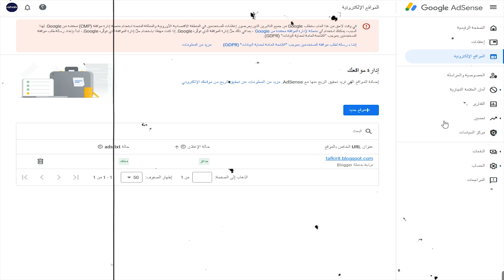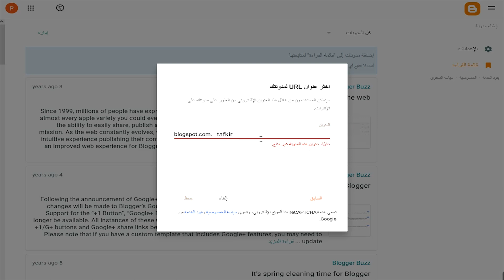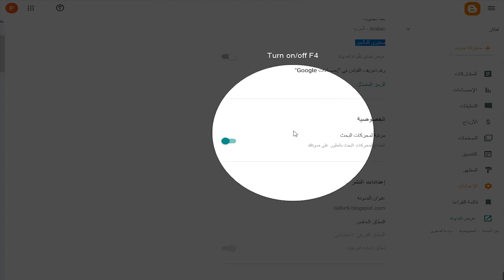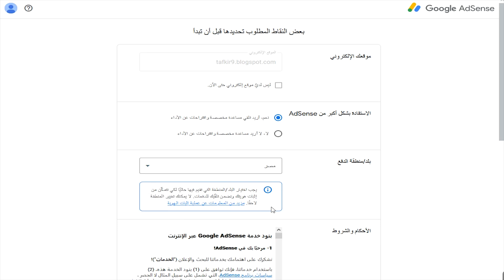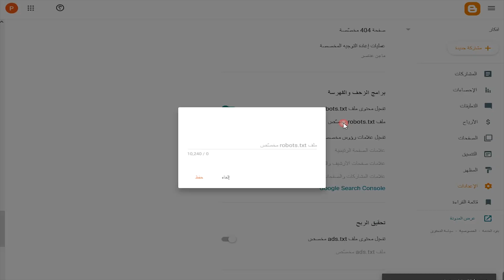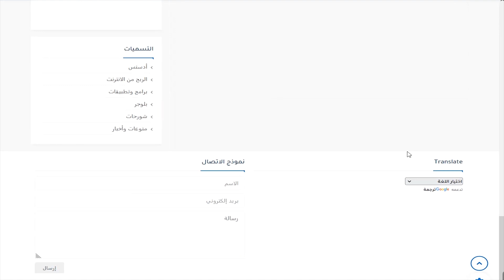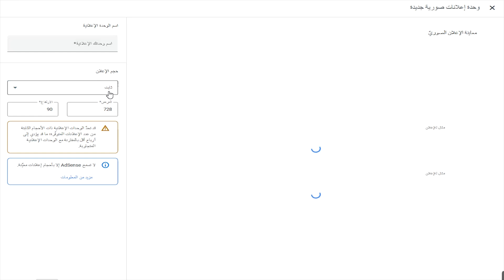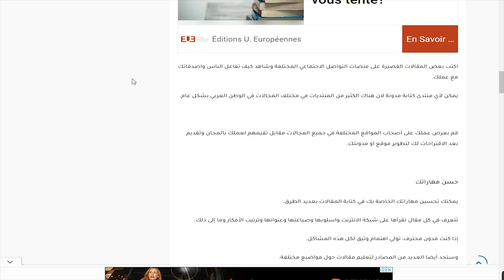انشاء مدونة بلوجر وربطها بجوجل ادسنس 💲 (القبول في 9 ايام) 👍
انشاء مدونة بلوجر وربطها بجوجل ادسنس 💲 القبول في 9 ايام "مرحبًا بك في فيديونا الجديد الذي سنتحدث فيه عن كيفية إنشاء مدونة احترافية باستخدام منصة بلوجر. سنقدم لك خطوات واضحة لبدء مدونتك الخاصة وربطها بحساب Google AdSense لتحقيق أرباح منها عند وضع اعلانات ادسنس في بلوجر هيا بنا

قبل أن نبدأ بـ إنشاء مدونة مجانية إنضم إلى جروب الفيسبوك  الخاص بي مجتمع الـ Seo & Adsense للإجابة على استفساراتكم↓

0:01 انشاء مدونة بلوجر من الصفر
1:34 انشاء مدونة بلوجر
3:12 شرح بلوجر للمبتدئين
5:41 انشاء مشاركة على بلوجر مدونة مجانية
7:15 ربط بلوجر بادسنس
8:50 ضبط اعدادات مدونة بلوجر
11:58 تغير قالب بلوجر
13:50 قبول بلوجر في ادسنس
14:09 إضافة الإعلانات إلى بلوجر
15:46 الربح من مدونات بلوجر جوجل ادسنس
16:40 تفعيل الاعلانات التلقائية فى جوجل ادسنس

الكلمات الدلالية:
سنشرح كيفية إنشاء مدونتك على بلوجر خطوة بخطوة، بدءًا من كيفية إعداد المدونة من الهاتف إلى ربطها بحساب Google AdSense لتحقيق الدخل من خلال إعلاناتك. سنساعدك أيضًا في تحسين مدونتك لتكون متوافقة مع معايير SEO الحديثة، مما يساهم في زيادة ظهور مدونتك في نتائج البحث.

إذا كنت تتساءل عن كيفية الربح من مدونتك على بلوجر وكيفية الاستفادة القصوى من إعلانات Google AdSense، فإن هذا الفيديو هو لك. تعلم كل ما تحتاجه لبدء مشروعك عبر الإنترنت من خلال إنشاء مدونة احترافية على منصة بلوجر وتحقيق أرباح مالية منها.

بدء مشروع الربح من مدونة بلوجر وجوجل أدسنس ومن خلال هذا الفيديو سوف نساعدك على تحقيق الدخل من مدونة بلوجر فقط تعلم طريقة ربط مدونة بلوجر بحساب أدسنس وابدأ مجال الربح من الانترنت من مدونات بلوجر

انشاء مدونة بلوجر,انشاء مدونة بلوجر من الهاتف,قبول مدونة بلوجر في ادسنس,ربط المدونة بجوجل ادسنس,مدونة بلوجر,ربط مدونة بلوجر مع ادسنس,